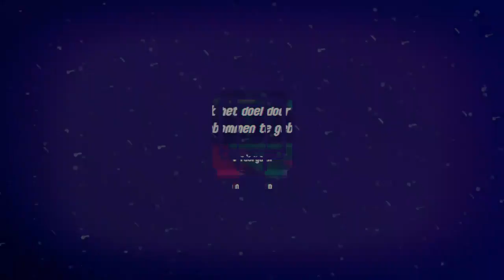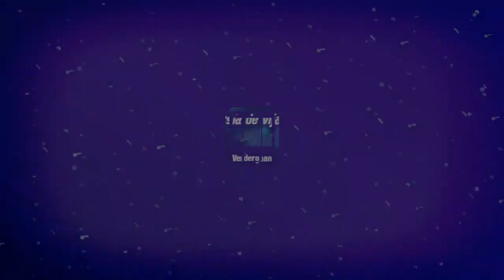octo expansion without taking damage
Beschrijving hier.

You might also enjoy: "Make nICEr Levels | Super Mario Maker 2 Icicle Course Ideas"